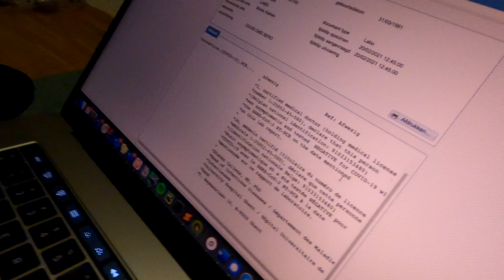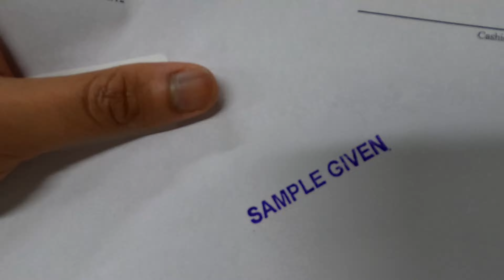I Travelled during PANDEMIC from BELGIUM to INDIA ~ Pandemic Travel Vlog 2021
I Travelled during PANDEMIC from BELGIUM to INDIA  because me and my husband were super homesick being alone in a new country for over a year! We finally decided to travel and meet our family in India. But traveling during Pandemic came with it's own set of challenges (filling various forms, getting test done, mandatory quarantine... )
Watch this vlog to find out how we covered a long journey from Gent in Belgium to Himachal Pradesh in India during 3 days!!

About me:
I am an Indian living in Belgium, Europe. I make vlogs about my life in Europe related to lifestyle, food and travel.